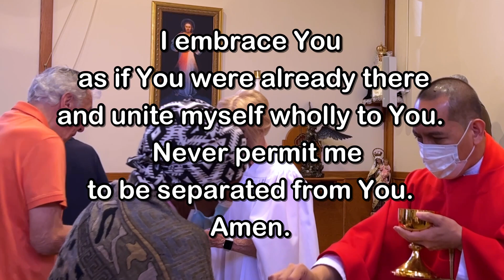Daily Mass - Saturday, June 11, 2022 - Fr. Andiy Egargo, Our Lady of Lourdes Church.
May the saving love and sacrifice of our Savior bring peace to a troubled world!
Fr. Kevin